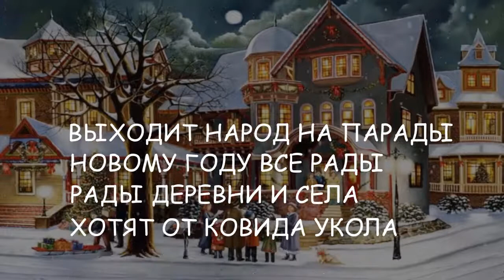❄️🎄 Футаж новогодний 2021❄️ Рады деревни и села хотят от ковида укола 💉😷😷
Бесплатные футажи удобны для создания собственного видео. Специально не помечаю свои футажи водяными и прочими знаками. Пользуйтесь на здоровье!